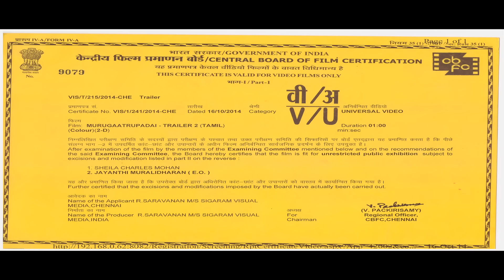Murugaatrupadai | New Tamil Movie Official Trailer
Watch the official trailer from the romantic Tamil flick Murugaatrupadai.

Starring: Saravanan, Navika, Ramesh Khanna, Devadarshini
Director: Muruganandam
Producer: R Saravanan
Banner: Sigaram Visual Media
Lyrics: Mohanrajan
Singers: Haricharan, Jayamoorthy, Gana Bala, Tippu, MLR Karthikeyan